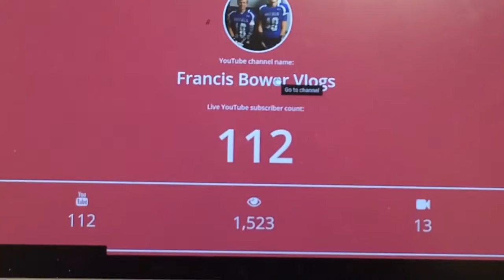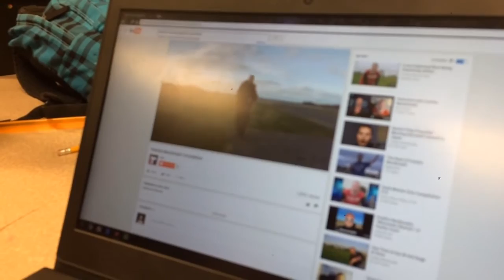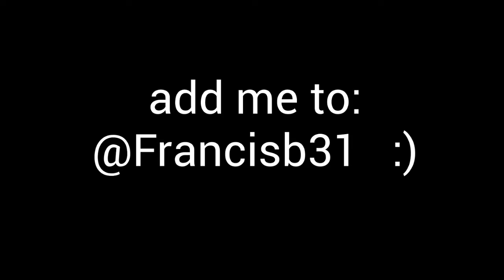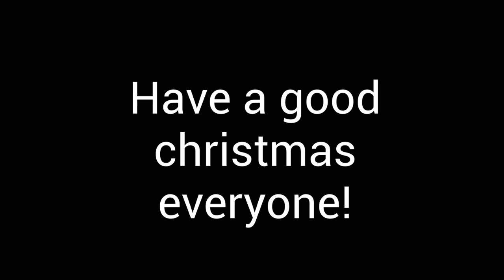Christmas sweaters! Vlog#5